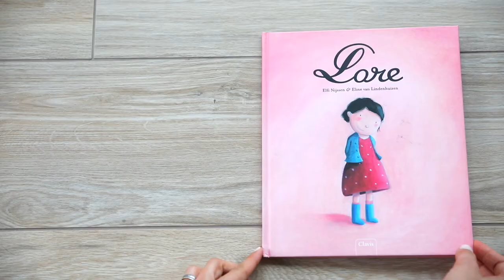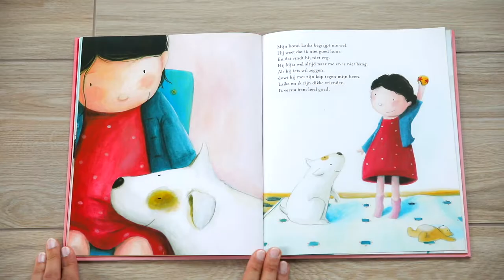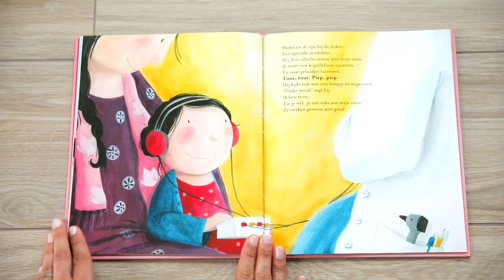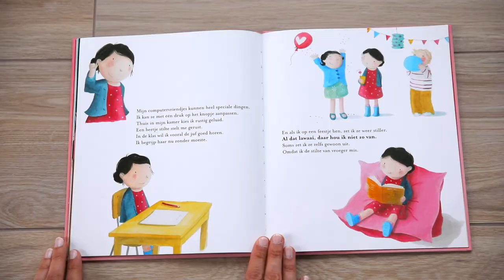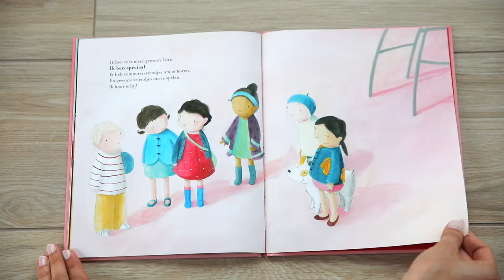JUF MUSHI LEEST VOOR #3 Lore 🖤 MushiBeyto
De derde voorleesvideo van juf Mushi. De titel van dit prentenboek is Lore. De auteur is Elfi Nijssen.
Ik lees het verhaal voor, geef een leuke verwerking mee en maak een terugkoppeling naar de belangrijkste woorden uit het boek adhv zelfgemaakte visuele woordkaarten!

In de klas lees ik altijd het prentenboek van de week elke dag min. 1 keer interactief voor, want pas dan zullen ze de nieuwe woorden eigen maken en zal de verhaallijn pas echt begrepen worden door de kinderen. Daarom raad ik dat met mijn voorleesvideos ook aan!

Love,
Mushi & Beyto